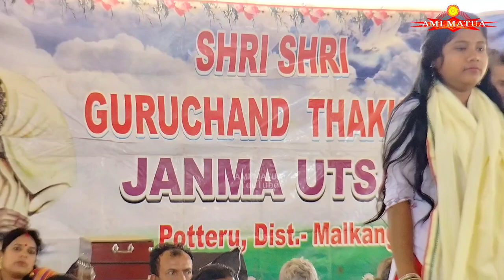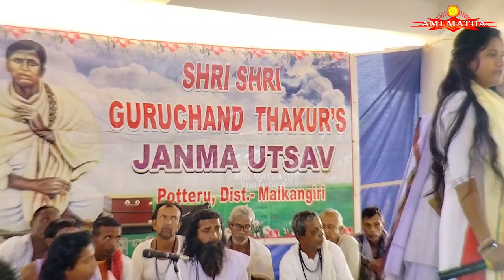Shakhire Gopir bhajan || সখিরে গোপীর ভজন || মনীষা হালদার || মহা সংকীর্তন || Manisha Haldar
Manisha Haldar || সখি তোরা ভাবিস কি আমি কাঁদি কি গৌর  পাব বলে || Shakhire Gopir bhajan || mahasankritan || মহা সংকীর্তন
কেন্দ্রীয় হরিচাঁদ সেবাসংঘ পটেরুল ধাম মালকানগিরি ১৭৭ তম শ্রী শ্রী গুরুচাঁদ ঠাকুরের জন্ম উৎসব

          আমি মতুয়া AMI MATUA
                    মহা সংকীর্তন
Song - সখি তোরা ভাবিস কি আমি কাঁদি কি গৌর  পাব বলে
Lyrics -
Singer - Manisha Haldar
Band -
Place -
Place - India,odisha,malkangiri
Channel: Ami Matua
Administrator & Editing: SUNIL SARKAR
বিশেষ অনুরোধ একান্ত প্রয়োজনে যোগাযোগ করবে